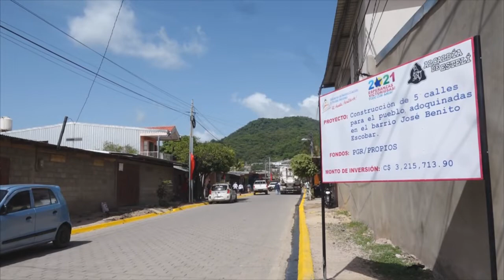Inauguración de calles adoquinadas en el Barrio José Benito Escobar en Estelí